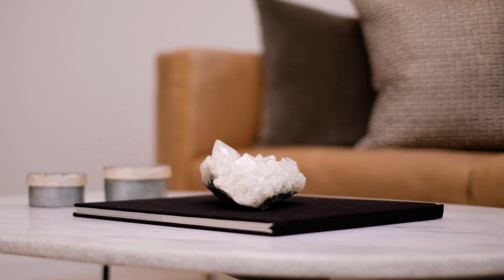ONE Bulimba - Sub-penthouse 25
NOW SELLING – THREE BEDROOM SUB-PENTHOUSE – $2,395,000
Exceptional three bedroom designer sub-penthouse with full-width balconies & spacious modern floor plan with a total living space of 220sqm with unparalleled views of the river.

Contact Tracey on  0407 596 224